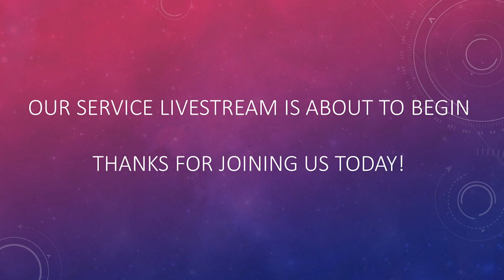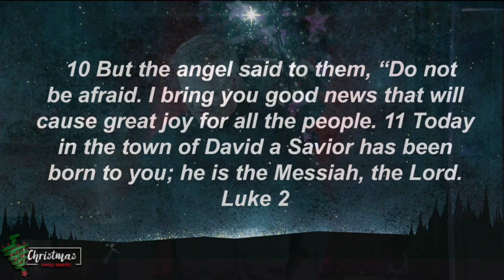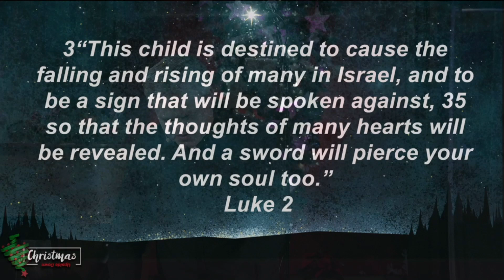Upside Down Peace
The angels proclaimed on that night of Christ's birth "peace on earth." We all have ideas of what a peaceful time would look like, but it is likely a much different vision than what Jesus actually brought. Far from some fleeting good vibes, Christ came to bring us a larger sort of peace that promises to make us whole. Experience the true power of peace this Christmas.